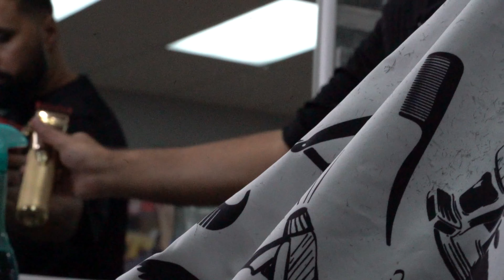Ballwin Barbershop - Sony A7III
New barbershop open on Manchester rd. Barber : Saeed